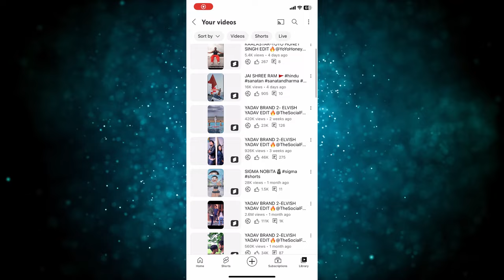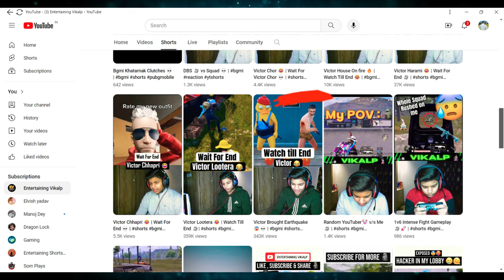My All Subscribers Are Fake? Views Nahi aa Rahe?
• INFORMATION
•NAME - VIKALP
•DEVICE - IPhone 11 | A13 Bionic Chip⚡️
•Editing app: CAPCUT
•Content Type :- Gaming

 • PC SPECIFICATIONS:-
•RAM - CORSAIR VENGEANCE 16gb RAM
•GPU - GEFORCE GTX 1050ti ( 4gb )
•Case - GALAX 05-REVOLUTION ( WHITE )
•Webcam - hp w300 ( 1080p 30fps )
•Keyboard & Mouse - Zeb Transformer
•Motherboard - Asus b660M
•Power Supply - Cooler Master Bronze 650watt
•HDD - 1tb
•SSD - 1tb